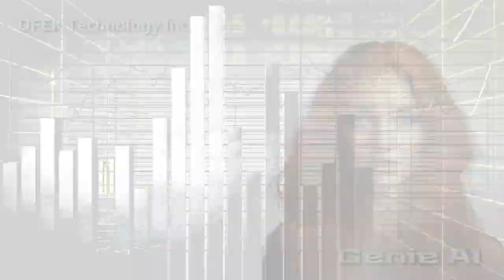US TECHNOLOGIES. OFEK Technology Inc., USA. Artificial Intelligence and GEC GREENENERGYCOIN project.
Revolutionizing the Future with US Technologies | OFEK Technology Inc., USA,  AI, and Bifacial Innovation in GEC GREENENERGYCOIN project.
In this groundbreaking video, we take you on an exhilarating journey into the cutting-edge realm of US technologies, featuring the exceptional expertise of OFEK Technology Inc., USA. Get ready to witness the remarkable fusion of Artificial Intelligence (AI) and Bifacial technology, as we explore the limitless potential they hold for shaping the future.

🌐 Unravel the Marvel of OFEK Technology Inc.:
Step into the world of OFEK Technology Inc., a trailblazing American tech company at the forefront of innovation. We delve into the groundbreaking solutions and groundbreaking advancements they've developed, driven by their relentless pursuit of excellence. From AI-driven applications to groundbreaking Bifacial technology, OFEK Technology Inc. is reshaping industries and transforming our world in unprecedented ways.

🤖 Embracing the Power of Artificial Intelligence:
Discover how Artificial Intelligence has become a driving force behind modern advancements in various sectors. From enhanced automation and data analysis to personalized user experiences, AI's prowess is reshaping the landscape of technology, offering a glimpse of a more interconnected, intelligent, and efficient future.

☀️ Harnessing the Sun with Bifacial Technology:
Witness the brilliance of Bifacial technology, an ingenious solution that harnesses the power of sunlight from both sides of solar panels. Dive deep into the science behind this groundbreaking technology and its potential to revolutionize renewable energy generation, making solar power more efficient and accessible.

🌟 The Synergy of AI and Bifacial Technology:
Prepare to be amazed by the harmonious convergence of AI and Bifacial technology. Together, they create a powerful symbiosis that amplifies energy output, optimizes system performance, and propels the sustainable energy revolution to new heights.

🔮 Glimpse into the Future:
In this video, we peer into the crystal ball and speculate on the future impact of US Technologies, AI, and Bifacial innovations. Uncover the possibilities of smart cities, autonomous vehicles, and a greener world powered by the fusion of these technologies.

Join our vibrant community of tech enthusiasts and pioneers as we embrace the boundless potential of tomorrow's world.

📢 Share and Engage:
Let's spark conversations and collaboratively envision a brighter future, driven by the ingenuity of US Technologies, OFEK Technology Inc., AI, and Bifacial technology.